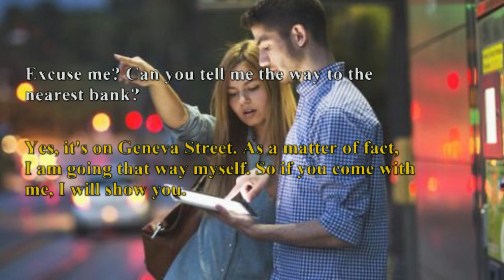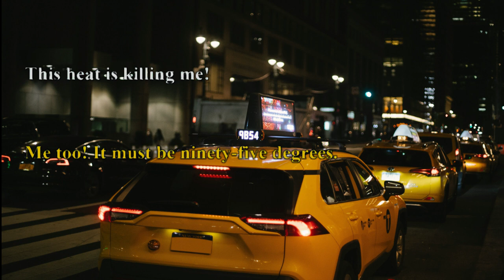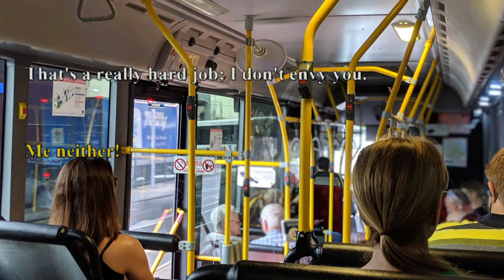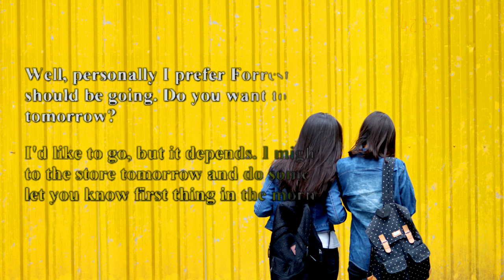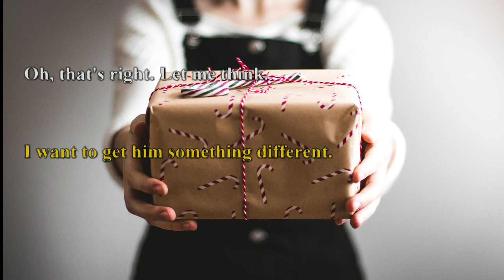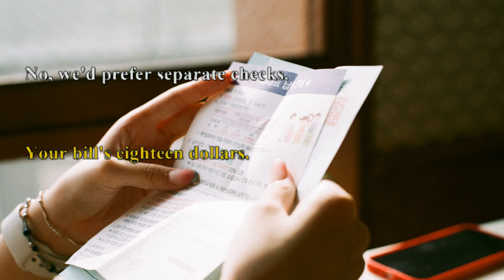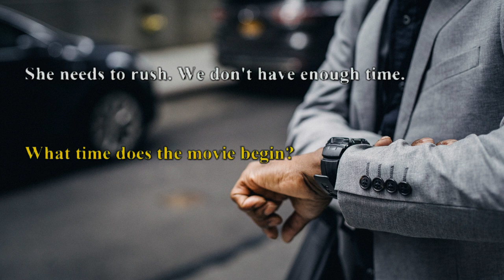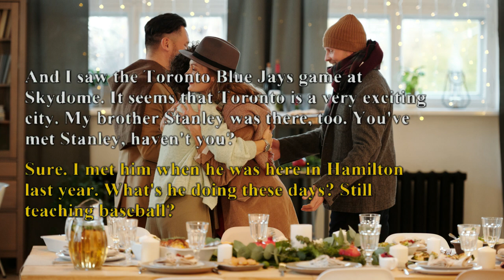English Speaking Practice with Conversations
Everyday English Conversations
Listening and Speaking practice
00:00 - English conversation AT THE HOTEL
00:49 - English conversation PHOTOGRAPHS
01:10 - English conversation LOCATIONS/DIRECTIONS
01:59 - English conversation COLORS
02:38 - English conversation YES/NO QUESTIONS
03:06 - English conversation SHORT ANSWERS
03:33 - English conversation PHONE CALLS
03:56 - English conversation  WHAT'S A GRANT
04:21 - English conversation I'M BUSY
04:40 - English conversation BLESS YOU
05:01 - English conversation I DON'T FEEL WELL
05:24 - English conversation CAN YOU HELP ME
05:45 - English conversation TAKING A CAB
06:51 - English conversation PHONE PROBLEMS
07:43 - English conversation GETTING A VISA
08:02 - English conversation EMPLOYING A NEW MEMBER
08:31 - English conversation A DATE
09:12 - English conversation WHAT DID YOU DO YESTERDAY
09:43 - English conversation TRAVELLING BY AIR
10:20 - English conversation AT THE CUSTOMS
11:00 - English conversation A NEW BABY
11:24 - English conversation IS ENGLISH DIFFICULT
11:51 - English conversation CAR WASHING
12:13 - English conversation AT THE RESTAURANT
12:34 - English conversation BABY DUE
12:56 - English conversation AT THE BUS STOP
13:39 - English conversation GARDENING
14:02 - English conversation A LAZY BOY
14:33 - English conversation CAN I DRIVE YOU THERE
14:56 - English conversation A NEW DRESS |CLOTHES
15:17 - English conversation A PICNIC
15:36 - English conversation I'M GOING SKIING
15:56 - English conversation PARKING AND TRAFFIC RULES
16:17 - English conversation HOUSEWORK | CHORES
17:01 - English conversation ORAL EXAMS | TESTS
17:56 - English conversation WOULD YOU CALL ME?
18:27 - English conversation CAN I LET YOU KNOW?
19:10 - English conversation ON THE PHONE|FORMAL CALL
19:33 - English conversation A CUP OF COFFEE
20:21 - English conversation I HAVE A SORE THROAT
20:48 - English conversation ON SALE
21:13 - English conversation SUNNY DAY | NOT A CLOUD IN THE SKY
21:37 - English conversation COLD AND WINDY
22:05 - English conversation SNOW
22:35 - English conversation A HOUSE AT THE SHORE
22:55 - English conversation A SOCCER GAME
23:19 - English conversation NOT SO YOUNG
23:45 - English conversation IS SHE SINGLE | RELATIONSHIPS
24:11 - English conversation TO BUY A BIRTHDAY PRESENT
24:37 - English conversation PHONE CALLS
24:55 - English conversation A LIGHT EATER | FOOD
25:19 - English conversation A NICE FLAT | APARTMENT
26:12 - English conversation PHOBIA | AFFRAID TO FLY
26:34 - English conversation A PLANE RESERVATION
26:53 - English conversation GETTING TOGUETER
27:21 - English conversation HOW'S YOUR NEW JOB DOING |BUSINESS
27:49 - English conversation I'M FULL | WE EAT A LOT
28:18 - English conversation I'LL TAKE YOU
28:43 - English conversation WE MUST OUT OF THEM
29:19 - English conversation DOCTOR'S APPOINTMENT
29:47 - English conversation TRAFFIC RULES
30:20 - English conversation EATING OUT
30:44 - English conversation TO BUY A BUSS TICKET
31:05 - English conversation ON THE PHONE
31:42 - English conversation OPERATING ROOM
32:08 - English conversation A CAR LOAN
32:33 - English conversation A CASHIER
32:58 - English conversation SETTLING DOWN
33:27 - English conversation AT THE BAKERY
33:51 - English conversation AT THE JEWELLER'S SHOP
34:25 - English conversation BUYING A PRESENT AT THE TOY SHOP
35:03 - English conversation MAKING A RESERVATION
35:46 - English conversation READY TO GO | IN A HURRY
36:12 - English conversation AN INTERESTING MOVIE
36:40 - English conversation IN THE BUS
37:08 - English conversation A NEW JOB
37:55 - English conversation A DATE
38:34 - English conversation SMOKING
39:07 - English conversation A DEATH
39:39 - English conversation A BIRTH
40:07 - English conversation A COINCIDENCE
40:50 - English conversation HOW HAVE YOU BEEN